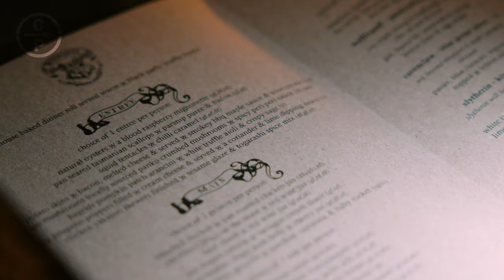Cataract on Paterson x Harry Potter 2023